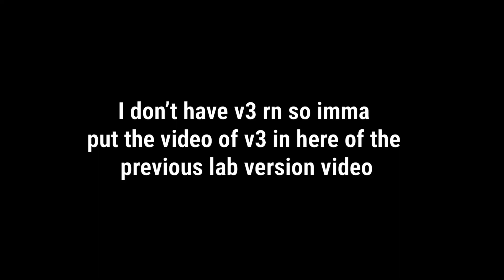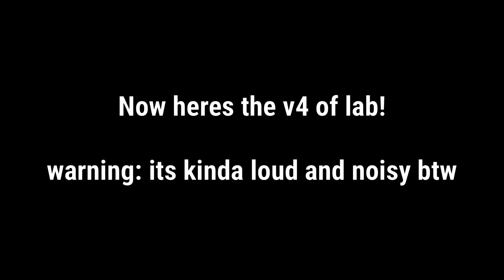[FE2CM-TRIA] Laboratory Destruction v1-4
I took so long to make this video so give me some support -_-

remastered old version v1-2.8 (FE2CM): fxdap32

outdated v4 (FE2CM): /isxco1

new version v4 (TRIA): 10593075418

v1: 0:00
v2: 1:05
v2.5: 2:58
v2.5.2: 4:37
v2.8: 6:07
v3: 7:37
v4: 9:04
Outro: 10:31